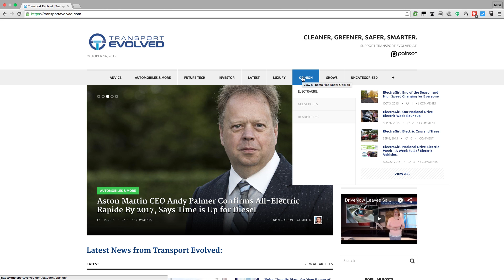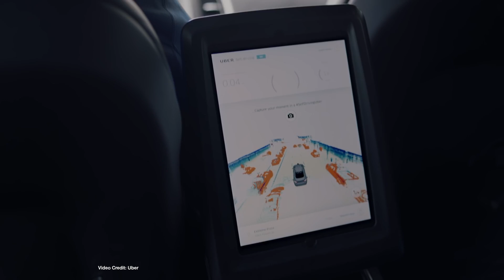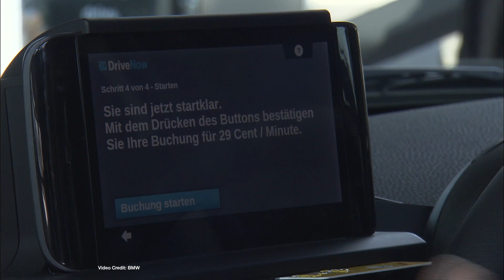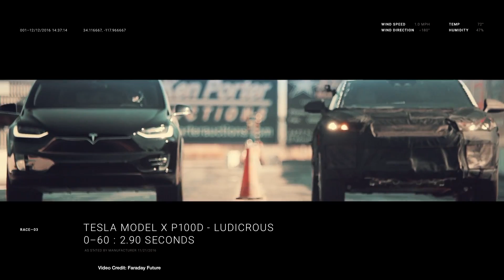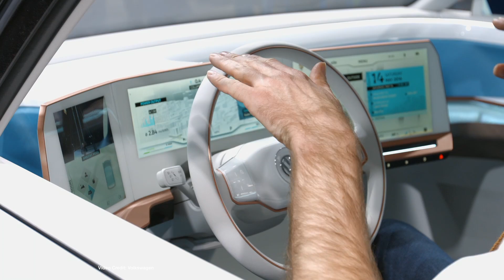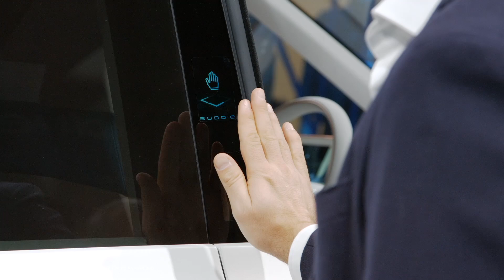Bolt EV Deliveries Start, UBER Upsets CA DMV, FF in Trouble- T.E.N. Future Car News 12/16/2016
Weekly show about future cars and future car technology.  This week news about: General Motors delivers first 2017 Chevrolet Bolt EVs; BMW pairs up with IBM to work on redefining how we interact with our cars; Lucid (Neé Ateiva) unveils the Lucid Air Sedan and goes right after Tesla Motors; Renault-Nissan confirms future LEAF, ZOE will share the same platform; UBER launches autonomous vehicle project in San Francisco, then gets in trouble with California DMV; Google rebrands its autonomous car program as “Waymo”; Elon Musk vows to crack down on Supercharger abuse; BMW and Daimler plan to merge their car sharing services; Faraday Future claims its first car will beat a Tesla Model S, but gets into trouble for not paying its bills; Volkswagen Budd-e rumored to be heading to market in the next few years; Nissan launches electric cafe in Paris